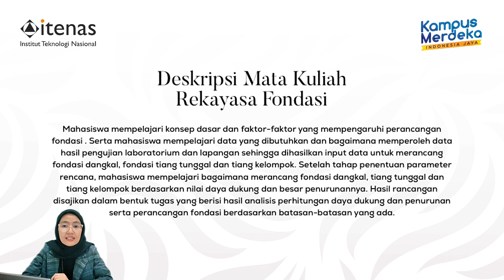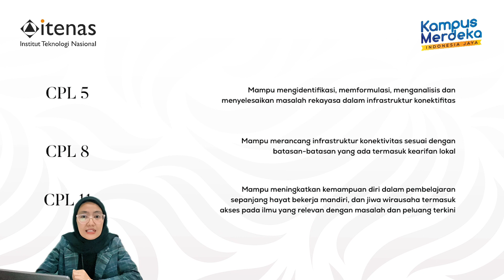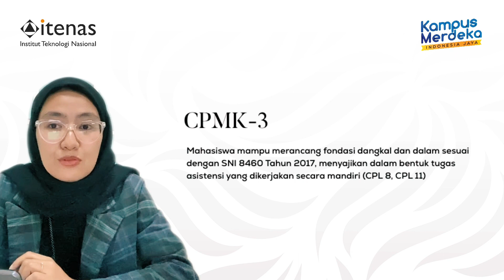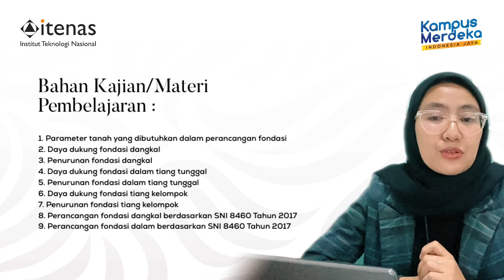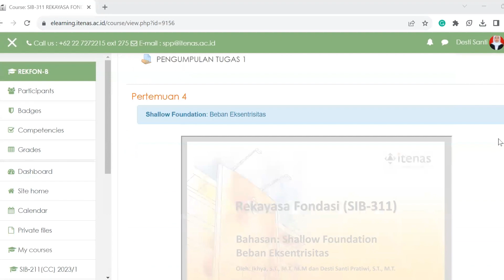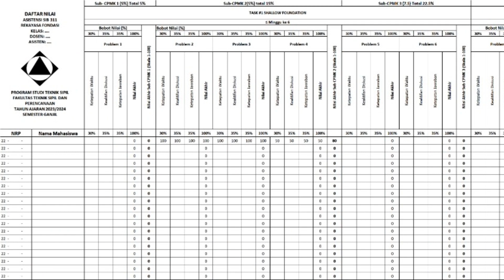PDD UKTPT Desti Santi